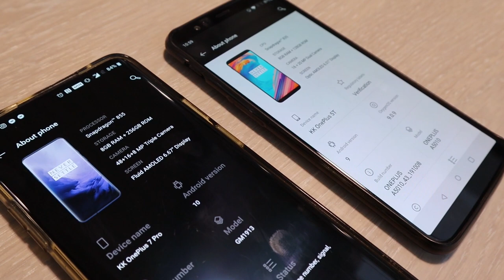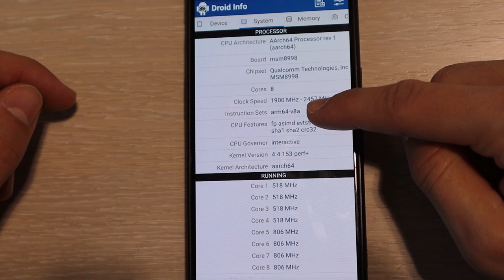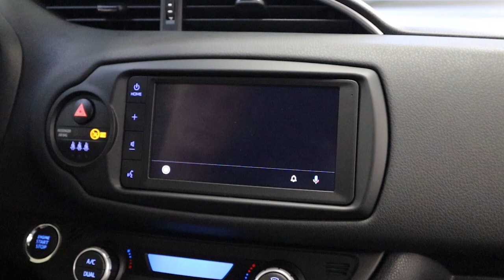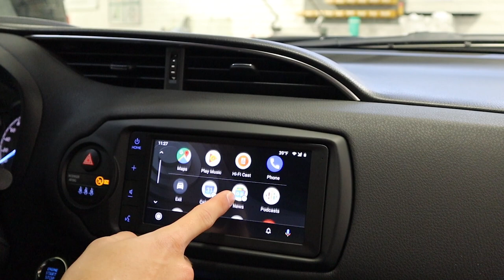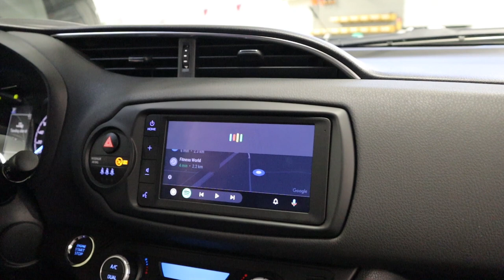Guide: Android Auto i Danmark - Toyota Køge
I denne video, tager Kaare dig igennem opsætning og installation af Android Auto.

Mange af vores nye biler, har både Android Auto og Apple Carplay. Men Google har desværre ikke frigivet app'en i Danmark endnu. Det kan dog sagtens installeres, og der virker upåklageligt - og endda på dansk.

Guide på vores hjemmeside: (Her finder du også links til de nævnte apps)